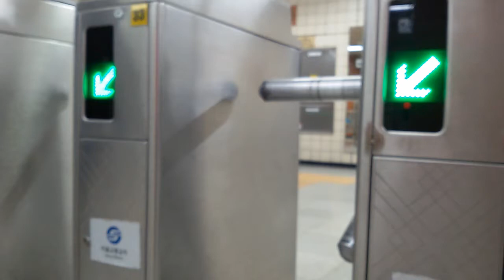take the subway Korea Seoul. 2020. 03. 04. 2.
Subway Korea Seoul. take the subway.